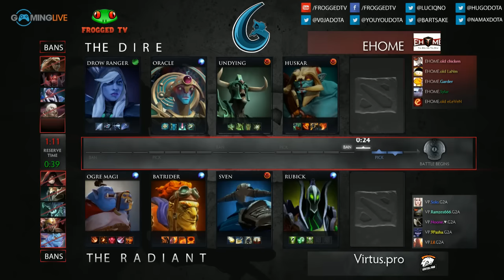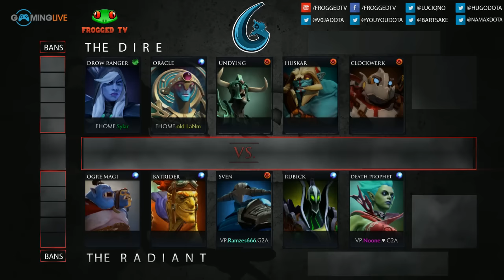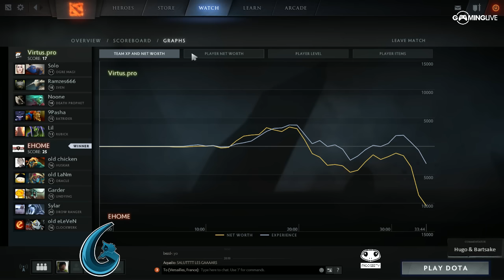[The Summit 6] Wings vs Team NP - Game 2 - Dota 2 FR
Commentaires français sur Dota 2 par Hugo & Bartsake